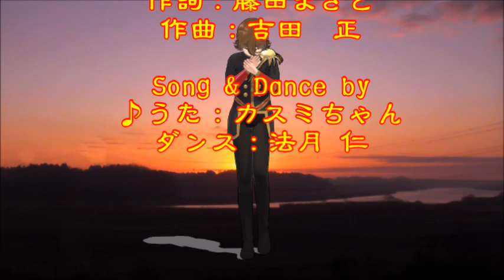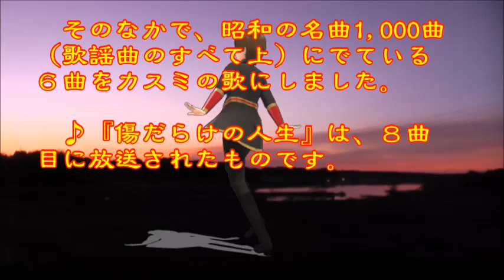♪『傷だらけの人生』日本の歌・心の歌 Japanese Songs old & new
日本の歌・心の歌　♪『傷だらけの人生』 “Hard-hit Life”
Words & Music　作詞：藤田まさと　作曲：吉田 正
Song & Dance♪うた：カスミちゃん　ダンス：法月 仁

６月３０日NHK深夜便の「にっぽんの歌こころの歌」で『鶴田浩二作品集』と題して８曲が放送された。そのなかで、昭和の名曲1,000曲（歌謡曲のすべて上）にでている６曲をカスミの歌にしました。♪『傷だらけの人生』は、８曲目に放送されたものです。